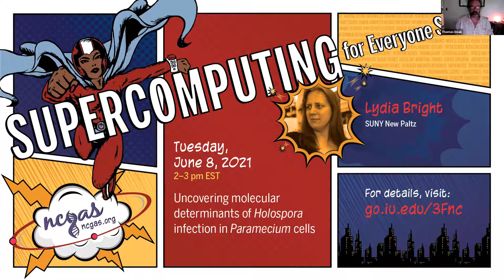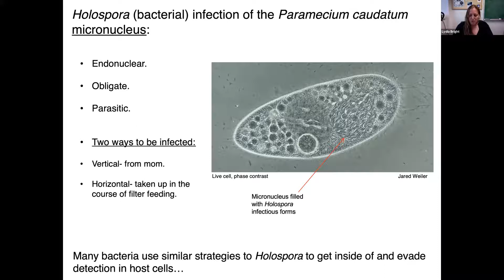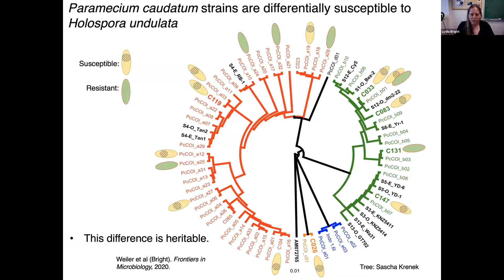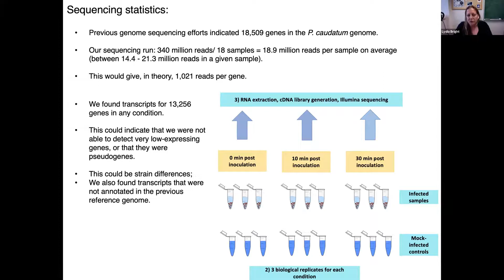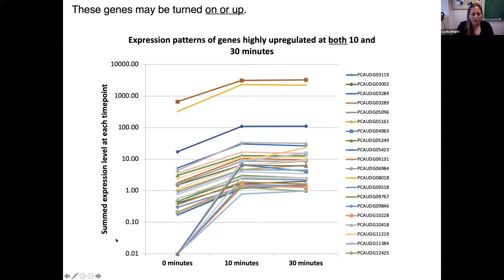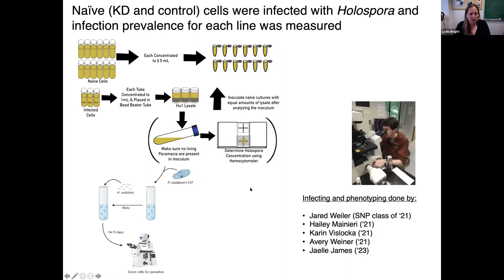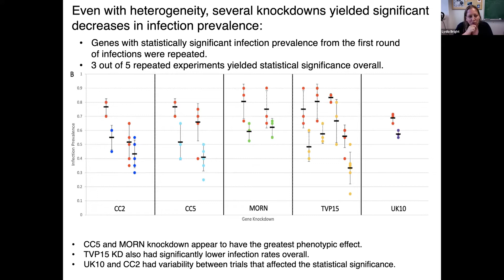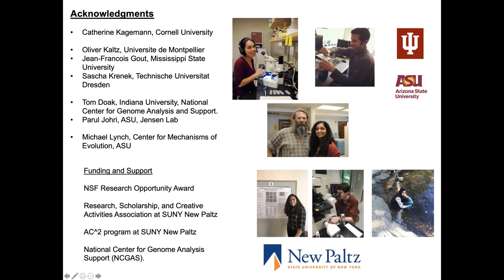Uncovering molecular determinants of Holospora infection in Paramecium cells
Abstract:
The endonuclear parasite Holospora undulata, which infects Paramecium caudatum, has been studied for over 50 years, but the host response has never been studied in an unbiased manner. We tracked the early response to H. undulata using whole-genome RNA sequencing of the host transcriptome. We found that ~19% of the total transcriptome of the host is responsive in these early stages, but that a very small number of genes had a greater than 2-fold expression change at either early timepoint examined. These differentially expressed genes are more likely to be conserved than other genes in the genome, and many of the predicted gene functions of these genes are consistent with an initial host response to a parasitic partner, including signaling molecules, transcription factors, transporters, and trafficking-related proteins.

While the differentially expressed genes are more likely to be conserved, the very highly upregulated genes in our analysis have an overrepresentation of unannotated and non-conserved genes, indicating that lineage-specific and perhaps fast-evolving genes may be the biggest players in response to this parasite. With this study, we have identified a workable number of genes for further functional study in an unbiased manner, including many unannotated genes that could not have been found using gene candidate approaches.

Catherine Kagemann1, Jean-Francois Gout2, Thomas G Doak3, Michael Lynch4, Oliver Kaltz5, and Lydia Bright3,6

1Department of Molecular Biology and Genetics, Cornell University; 2Department of Biological Sciences, Mississippi State University; 3Department of Biology, Indiana University Bloomington; 4Biodesign Center for Mechanisms of Evolution, Arizona State University, 5Departement Biologie Ecologie, Universite de Montpellier; 6Biology Department, State University of New York, College at New Paltz

Presenter:
Lydia Bright, Department of Biology, Indiana University Bloomington and the Biology Department, State University of New York, College at New Paltz.

The National Center for Genome Analysis Support (NCGAS) helps researchers nationwide with demanding - and often confusing - computations that genomics research requires. In this monthly series, scientists present their genomics research in pursuit of answers to some of the most confounding biological questions.

This webinar series is hosted by NCGAS members who work with genomics researchers. NCGAS is associated with Research Technologies , a division of University Information Technology Services , and is a center in the Pervasive Technology Institute at Indiana University.